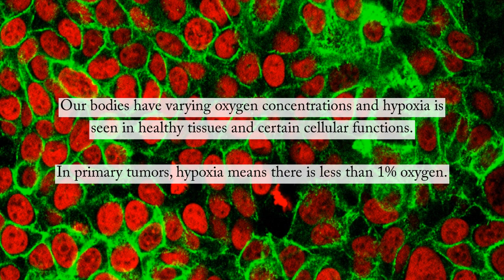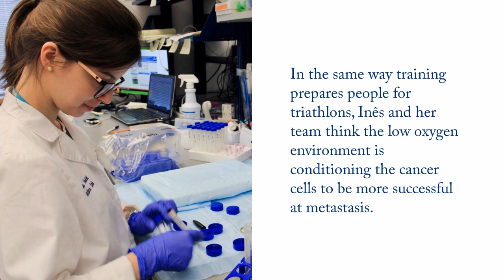Student Research Spotlight: Inês Godet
Inês Godet is a chemical and biomolecular engineer PhD candidate studying how hypoxia, a low or inadequate amount oxygen, in tumors affect breast cancer metastasis.

Our tissues and organs have varying oxygen concentrations. For example, the air we breathe has 20% oxygen, but our liver has about 5%, making it mildly hypoxic. We even need hypoxic conditions for certain processes such as embryonic development. In primary tumors though, oxygen concentrations are less than 1%. This is because as tumor cells grow in number very rapidly, they deplete the oxygen in an environment with low access to functional blood vessels.

Godet and her team think that the hypoxic environments in tumors may be conditioning cancer cells to survive metastasis. But once the cells left the primary tumor and became reoxygenated, they couldn’t monitor them. So, her team developed a fate-mapping system to monitor the behavior, biological functions, and migration of breast cancer cells once they left the primary tumor and encountered different oxygen gradients.